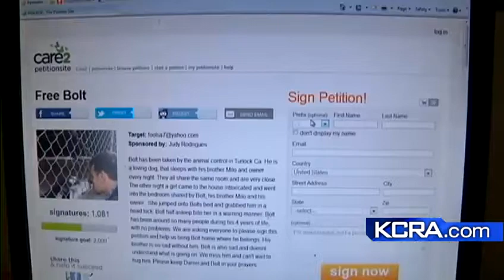Both sides detail Bolt incident; dog set to be put down next week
A battle is brewing in the small city of Turlock over a dog named Bolt. He has not only inspired more than 1,000 signatures on a petition, but is at the heart of a heated fight to keep him from getting euthanized.